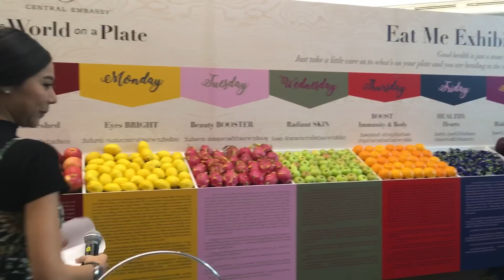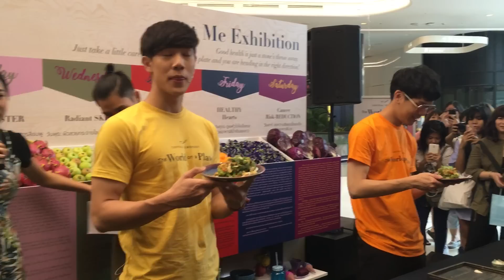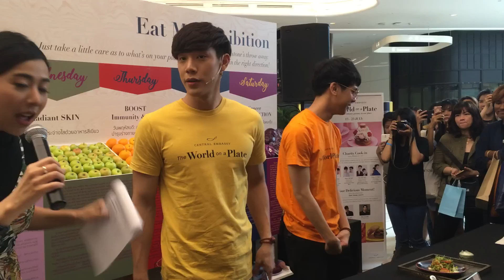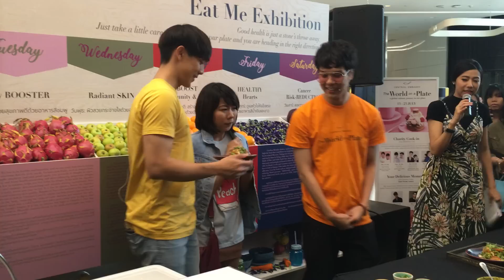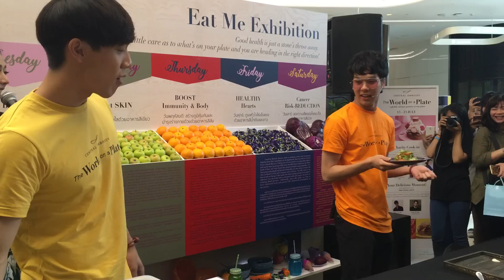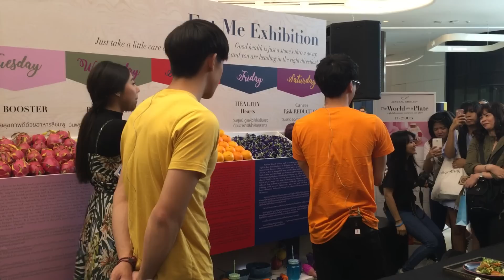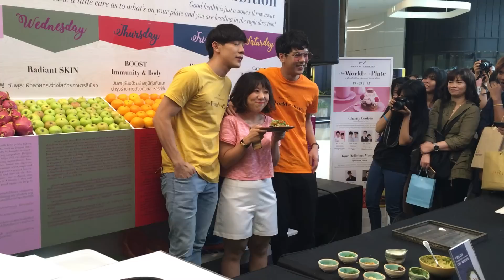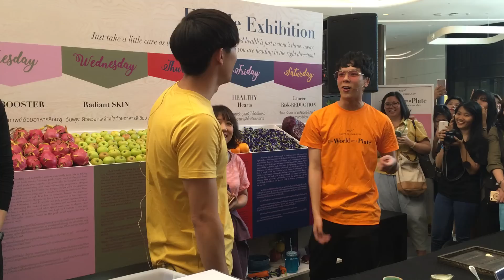เกรท พอร์ช งาน The World on A Plate - 16 July 2017